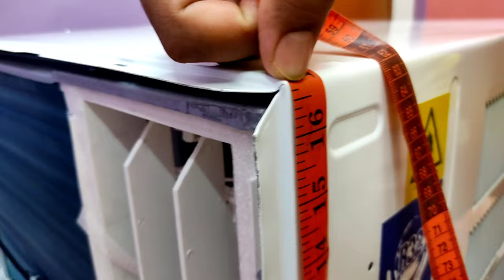Window AC Dimensions 1.5 Ton in Inches | 1.5 Ton Window AC Size in Feet | Tech Cloning | Hindi(2022)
Product:-
Haier AC Remote
Haier Split AC 1.5 Ton
Haier Window AC 1.5 Ton
Haier Window AC 1 Ton

Video Description:-
Hello friends, This is video I am going to tell you about the Window AC dimensions yes friend there are so many peoples are searching at you to the exact dimensions of any window essay but there is no video at the dimensions specifically so I thought why don't make a video at the Window AC dimensions and put it on YouTube so in this video I have higher window AC 1.5 ton 3 star and I am missing the dimension of high racy window 1.5 ton 3 Star so if you like the video then don't forget to like and share subscribe my channel.

Channel Description:-

Hello friends this is Manvendra and you are watching now the Tech cloning YouTube channel which is hosted by me at this channel you regularly find a very useful and very related videos at your problems which you are facing in your daily routine life friends this channel has been created for to help those people who don't know about the technology very well and actually want to use these technology in your life but they are facing some difficulties to run the technical equipments therefore I thought I can easily understand the process the working procedure and many more things about the latest equipments like free televisions air conditioners mixers cameras mobile phones software and any other home appliances like computer software etc so why not we create a video at each and every topics at each and every term which is difficult difficult for other peoples so mainly this is the reason to create this channel so please help us support us.